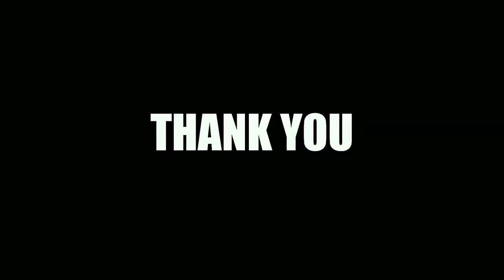TRY NOT TO GET SCARED..!? |Vectorheal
SECOND GAMING CHANNEL⏬